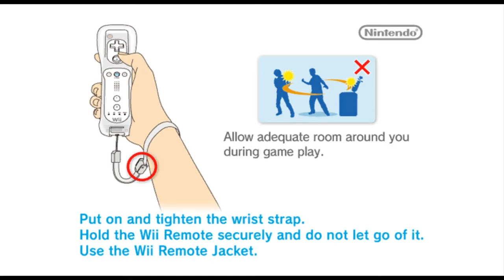Super Mario Galaxy 2 - 2 - the star in the jar next to the airship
every time I play a 3D mario it takes me a bit to get my 3D legs back, it is inevitable
also, I recall the first galaxy also taking a bit to get started, lots of one star videos early one and stuff, right